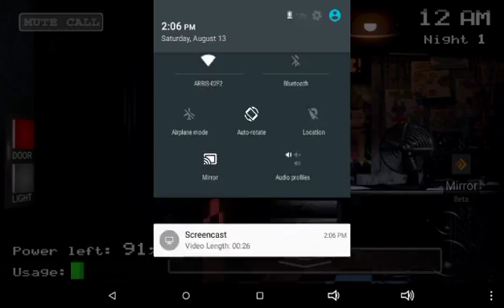Really really FNAF no voice sorry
FNAF is awesome I will make more